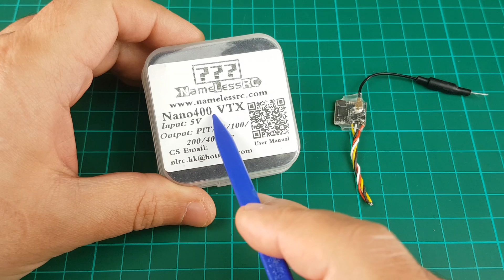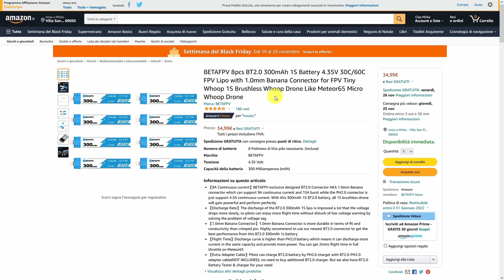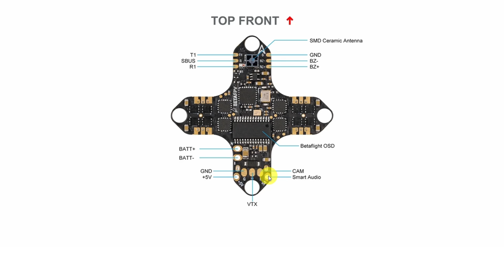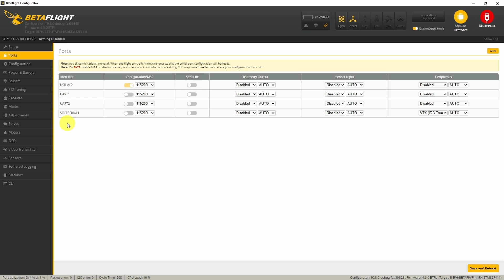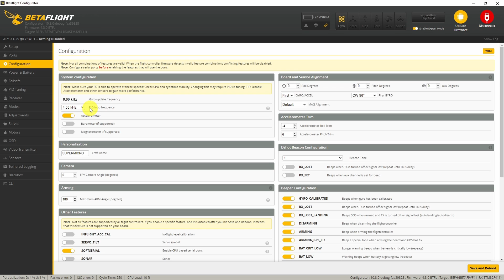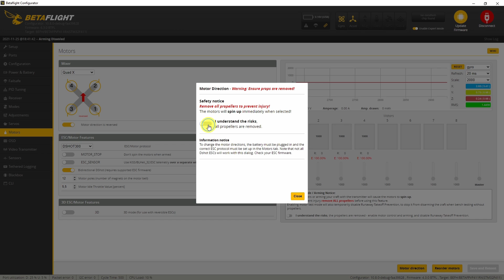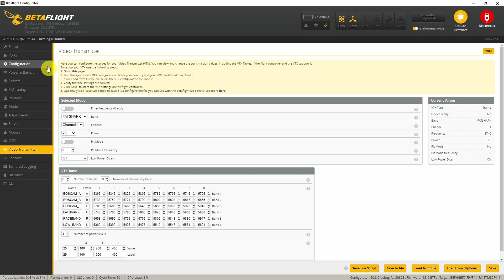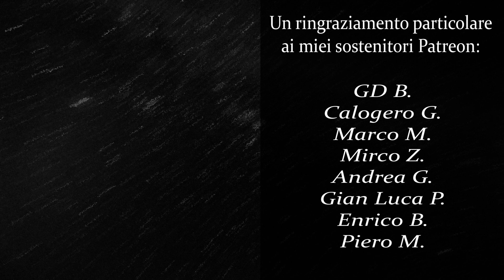Come costruire un Micro Drone da 65mm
DADI (M2 Nylon):

▶ Timeline

00:00 Intro
00:31 Elenco Componenti
03:31 Inizio Build
06:47 Configurazione Betaflight
12:54 Conclusione